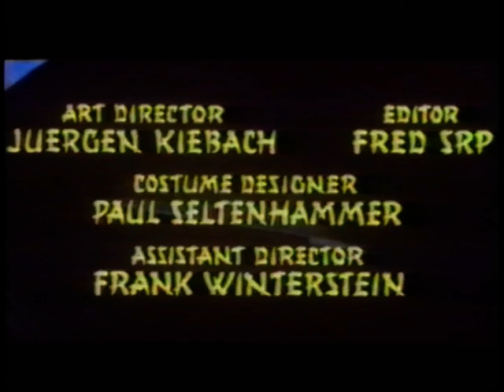Dusty Springfield - The Corrupt Ones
Dusty Springfield sings the theme song from the 1967 movie "The Corrupt Ones."